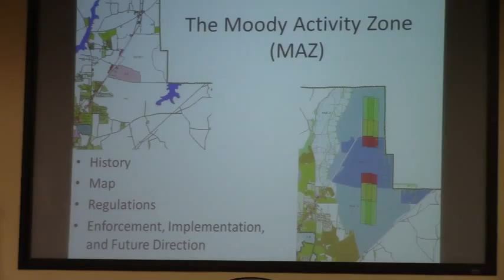5d. Text amendments to ULDC: Moody Activity Zoning Districts @ LCC Regular - 2015-06-09